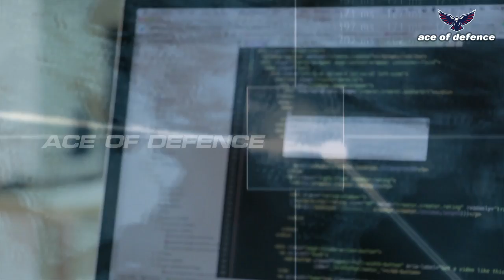HQ-9P Long Range Air Defence Missile System Officially inducted by Pakistan Army | AOD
General Qamar Javed Bajwa, Chief of Army Staff (COAS) visited Army Air Defence Centre Karachi today. On arrival, COAS laid a floral wreath at Shahuada monument.
Later, COAS witnessed the commissioning of state of the art Chinese origin HQ-9/P HIMADS (High to Medium Air Defence System) into Pakistan Army Air Defence. Lieutenant General Hamood uz Zaman Khan; Commander Army Air Defence Command briefed COAS about strategic weapon system.
 Induction of HIMADS will significantly enhance the Comprehensive Layered Integrated Air Defence (CLIAD) shield of aerial frontiers of Pakistan as the system is fully integrated through a well-knit Digitised System on its inventory. Capable of intercepting multiple air targets including aircraft, cruise missiles and Beyond Visual Range Weapons at ranges over 100 kilometres with Single Shot Kill Probability, HQ-9/P is considered as a strategic long-range Surface to Air Missile (SAM) with remarkable flexibility and precision.
Speaking at the occasion, COAS said that induction of high-tech systems will make Pakistan’s air defence impenetrable in the emerging threat scenario. Highlighting the criticality of air defence in the overall defence of the motherland, COAS said the exemplary synergy between Pakistan Air Force and Pakistan Army Air Defence makes the country’s air defence impregnable. Pakistan–China strategic partnership and defence collaboration is a factor of stability in the region, COAS remarked.
Senior officials from China were also present on the occasion.